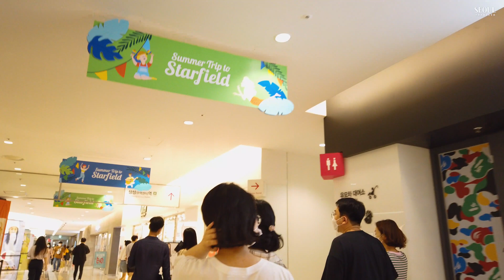[4K] Asia's largest underground shopping space, Starfield COEX Mall Window Shopping Tour 코엑스 데이트 코스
오늘의 이색산책로는 서울 코엑스몰입니다. Today's Seoul Healing Walking Tour! Let's walk through COEX Mall in Gangnam, Seoul!
요즘 서울은 계속 비가 오네요. 오늘은 이것저것 놀거리가 가득한 서울의 코엑스몰을 걸어봤습니다.

[스타필드 코엑스 몰 Starfield COEX Mall]
Starfield COEX Mall is Asia's largest underground shopping space located in Samseong-dong, Gangnam-gu, Seoul, and is a complex cultural space that encompasses shopping, dining out, entertainment, and cultural experiences, including a multiplex cinema Megabox and a theme aquarium.
The Byeolmadang Library is a two-story free library with a total area of 2,800 square meters at COEX Mall Central Plaza. On Instagram, an average of nearly 300 contents were uploaded on the theme of the Byul Madang Library per day, and the number of related contents exceeded 75,000. It is a cultural and emotional space where you can relax, meet, and communicate with books for free. Literally used as a place to read or wait for someone.
The Byul Madang Library has more than 50,000 books and has a variety of books in various fields, including humanities, economics, and hobbies. There is also a magazine-specific section that collects a total of 600 magazines, including foreign books, celebrity study sections, and iPad-based E-Books, especially overseas magazines.

스타필드 코엑스몰(Starfield COEX Mall)은 대한민국 서울특별시 강남구 삼성동에 위치한 아시아 최대의 지하쇼핑공간으로 멀티플렉스 영화관인 메가박스와 테마형 수족관을 포함, 쇼핑에서 외식, 엔터테인먼트에서 문화체험까지 고루 아우르는 복합문화공간이다.
별마당도서관은 코엑스몰 센트럴플라자에 총면적 2,800㎡, 2개 층으로 들어선 무료도서관이다. 인스타그램에는 별마당도서관을 주제로 한 콘텐츠가 하루 평균 300개 가까이 올라오고, 관련 콘텐츠 수가 7만5천건을 넘어섰다. 이곳은 휴식과 만남, 그리고 책을 주제로 소통하는 문화 감성 공간으로 누구나 무료로 이용할 수 있다. 말그대로 독서를 하거나, 누구를 기다리는 장소로 이용되고 있다.
별마당 도서관에는 5만 여권의 장서가 있고 인문, 경제, 취미 실용 등 분야별로 다양한 도서가 구비되어 있다. 또한 외국 원서 코너, 유명인의 서재 코너, 아이패드로 볼 수 있는 E-Book, 특히 해외 잡지까지 총 6백 여종의 잡지를 모아놓은 잡지 특화 코너가 있다. (위키백과)

[Seoul Traveler's Video Topics]
서울에 숨은 등산로 및 걷기 좋은 이색 산책로를 찾아갑니다.
In Seoul, there are many trails where you can enjoy hiking and taking a walk at any time in the city center. 'Seoul Traveler' usually takes a walking tour to find hidden hiking trails in Seoul. I hope you feel like you are taking a walk while watching this video. The path we walk every day will be a way to feel the beautiful nature in downtown Seoul. And if you tell me where you want to see Korea, I think it will help me make more contents.

[Transportation] 2호선 삼성역 5, 6번 출구와 직결 통로/ 9호선 봉은사역 7번 출구와 직결 통로 Exit 5 or 6 of Samsung Station on Subway Line 5/ Exit 7 of Bongeunsa Station on Subway Line 9